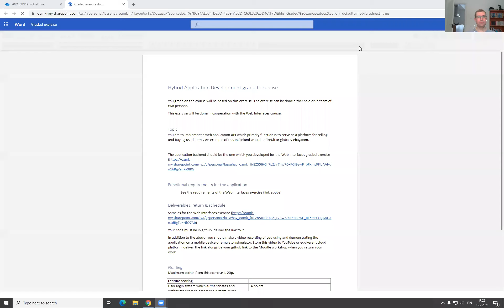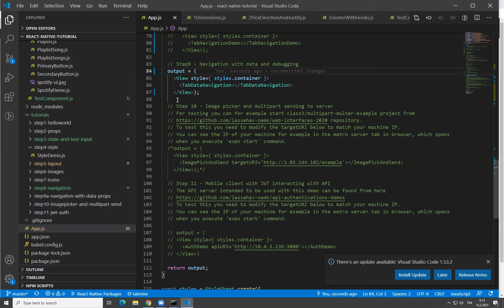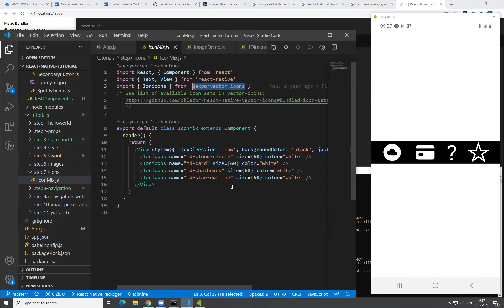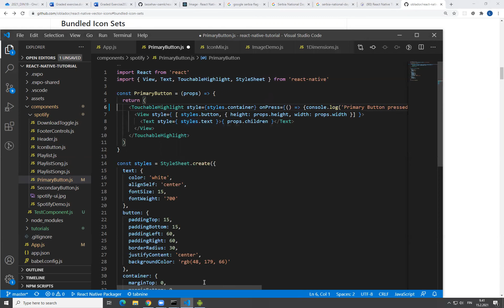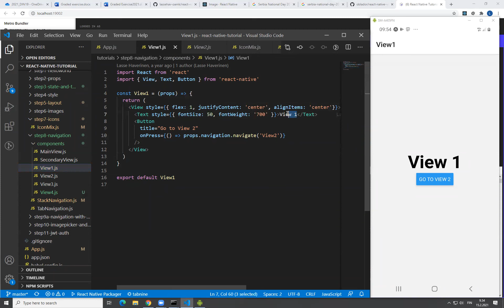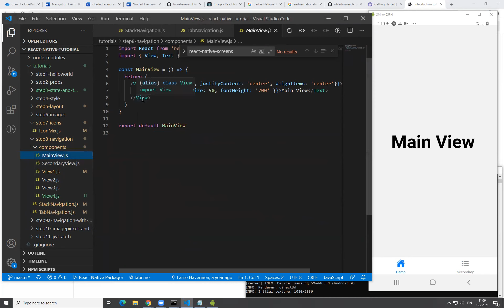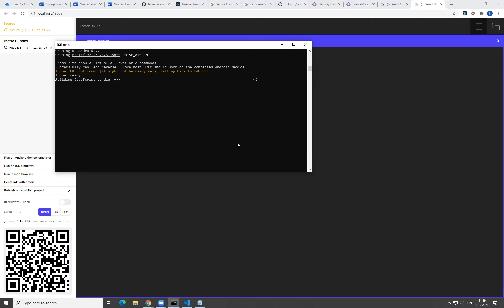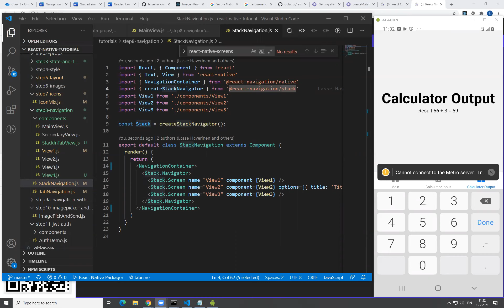Mobile Applications - Lesson 15.2.2021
React native navigation